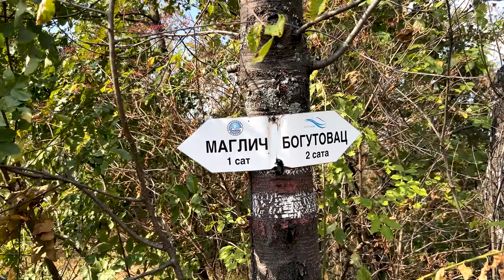Srednjovekovno putovanje na Maglič - VLOG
Dragi gledaoci, predstavljamo vam jedno zanimljivo putovanje u srednjovekovnom duhu. Gledajući ovaj video ispratićete put od manastira Žiče do srednjovekovnog utvrđenja Maglič. Moći ćete da vidite prelep ambijent planine Stolovi, izvrsne poglede, divlje konje, teško pristupačne predele i kozije staze koje vode do jednog od najlepših pogleda u Srbiji. Pogled na Maglič.